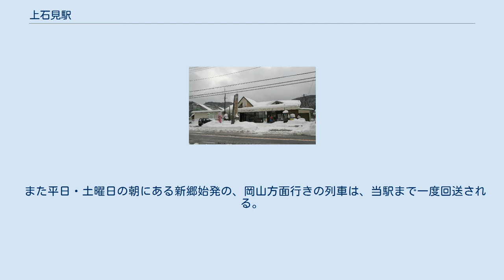上石見駅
上石見駅（かみいわみえき）は、鳥取県日野郡日南町中石見字寺ノ前にある西日本旅客鉄道（JR西日本）伯備線の駅である。
伯備線の駅の中で最も標高が高いことから、「にちなん高原の駅」との愛称を持つ。
 伯備線において最も南にある米子支社管内の駅であり、隣の新郷駅からは岡山支社の管轄に変わる（営業キロ上の境界は新郷駅）。
ただし、当駅に停車する列車および、通過する特急については米子支社側の乗務員が新見駅まで運行を担当する。
 構内（2008年2月13日） 島式・単式の複合型2面3線のホームを持ち、行違い及び待避が可能な地上駅で駅舎はレストランと一体化している。
2017年3月までは窓口で乗車券を発券する簡易委託駅となっていた。
その駅舎は単式の1番のりば側にあり、島式の2・3番のりばへは跨線橋で連絡しており、管理は米子駅が担当している。
 また平日・土曜日の朝にある新郷始発の、岡山方面行きの列車は、当駅まで一度回送される。
 上り本線は1番のりば、下り本線は2番のりば。
3番のりばは両方向の入線・発車に対応した上下副本線である。
2015年11月20日現在は新見・岡山方面行きで特急の通過待ちを行う列車が使用する。
 2018年7月の集中豪雨により米子方面からの電車は折り返し運転を行っていたが、8月1日から折り返し運転を廃止した。